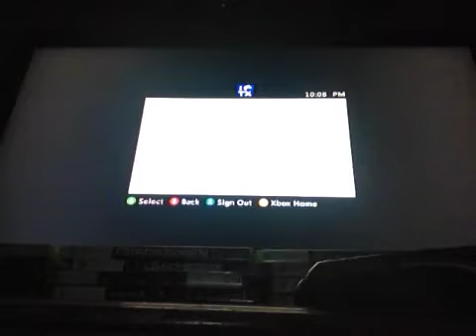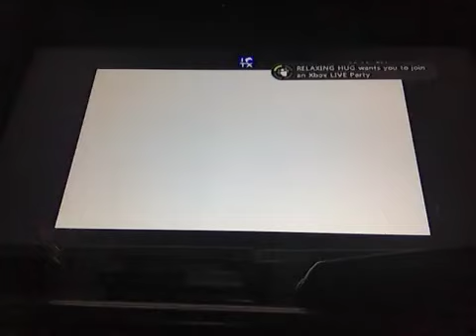Gassy Pepsi Online Gameplay A.G.R